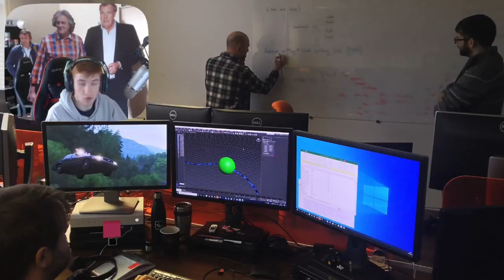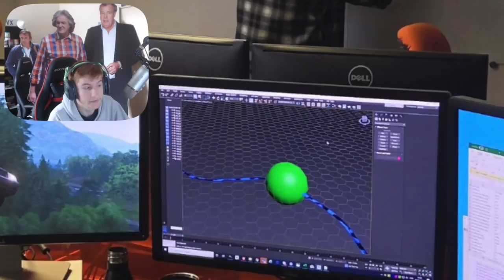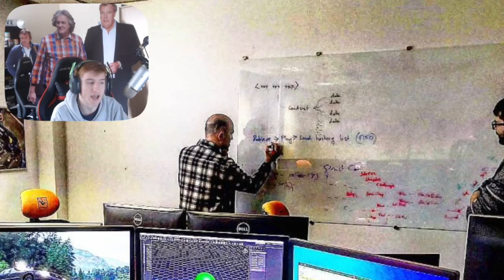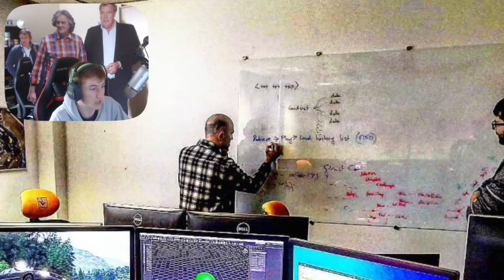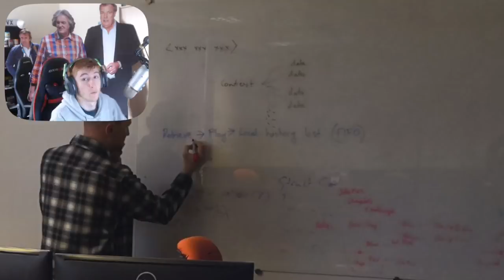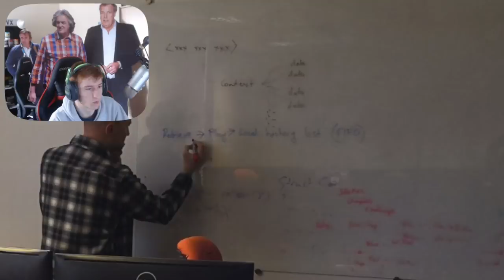Forza Horizon 4 - New Update 19 CLUES & Info! - New Police Cars, Data & More!